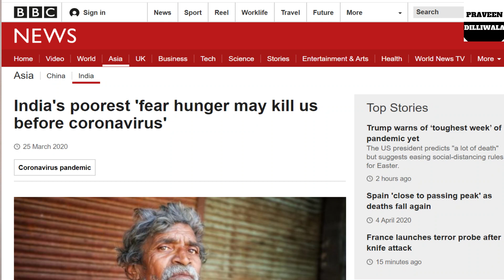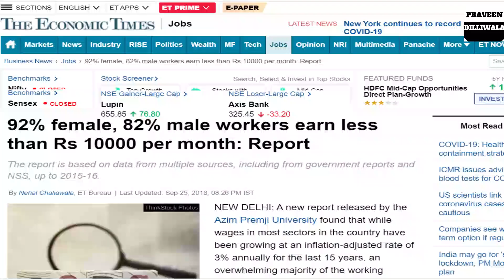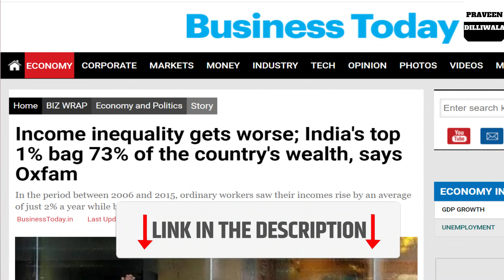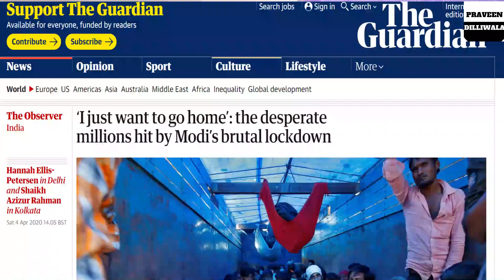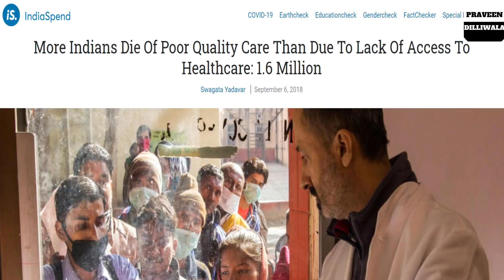Problems with Lockdown in India | Covid19 | Narendra Modi | CoronaVirus India | USA | China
Harsh Reality of 21 Days Lockdown India | Covid19 | Narendra Modi | MUST Watch | Coronavirus India

Article Links :-
1.) Coronavirus: India's bailout may not be enough to save economy

2. ) India COVID-19 lockdown means no food or work for rural poor?

3.) 92% female, 82% male workers earn less than Rs 10000 per month: Report

4.) India has highest number of people living below poverty line: World Bank

5.) Income inequality gets worse; India's top 1% bag 73% of the country's Wealth

6.) India's poorest 'fear hunger may kill us before coronavirus'

7.) I just want to go home’: the desperate millions hit by Modi’s brutal lockdown